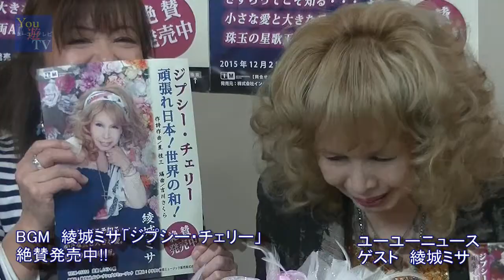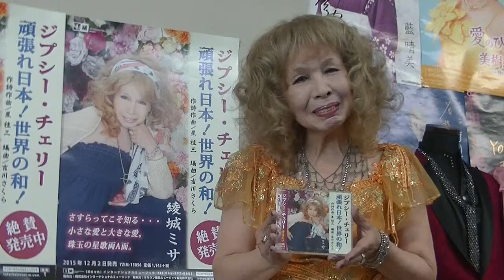演歌・歌謡曲情報番組：ユーユーニュース37ゲスト：綾城ミサ その1）